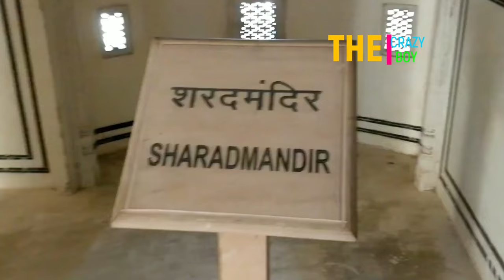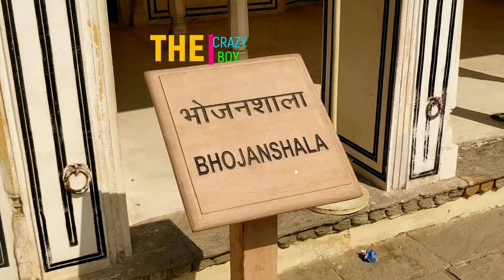HAWA MAHAL VLOG HAWA MAHAL JAIPUR RAJASTHAN BY THE CRAZY BOY RITESH KUMAR GUPTA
HAWA MAHAL JAIPUR VLOG HAWA MAHAL JAIPUR RAJASTHAN BY THE CRAZY BOY RITESH KUMAR GUPTA